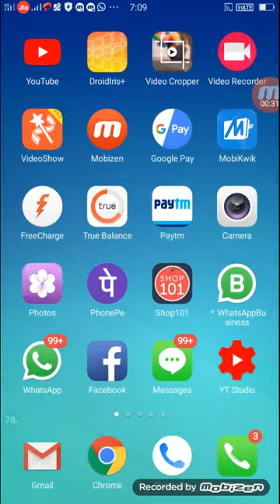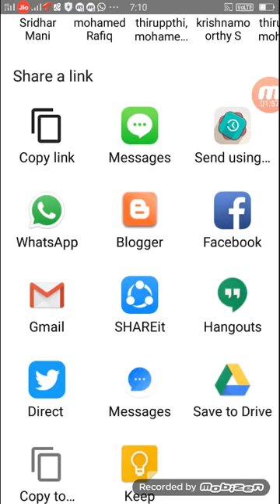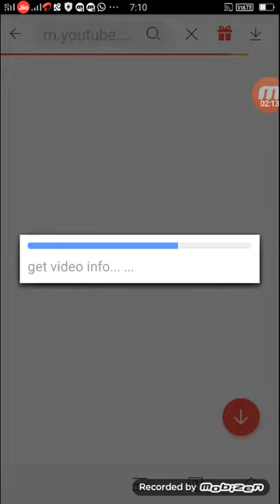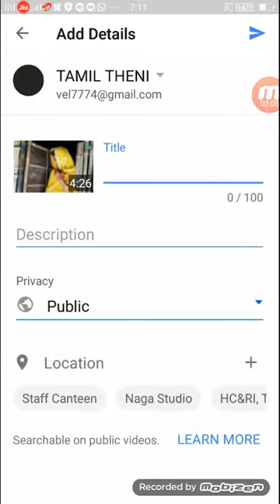commons How to use creative commons video in YouTube?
Creative Commons is a non-profit organization that is devoted to expanding creative work for others to build upon and legally share.

wikiHow's images may be shared according to the license marked on each image page.

This enables blogs, websites and organizations, such as UNICEF and One Laptop Per Child, to freely redistribute our content to more readers and allows our community a right to fork.
for more videos join us.